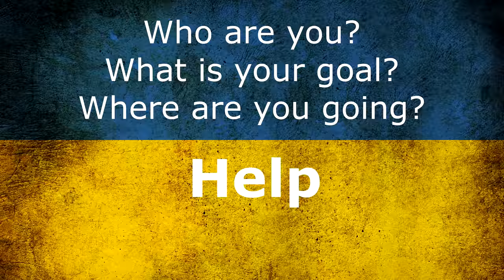From Simple Skills to the Fastest Ways to Finish Drywall | Building Cheap House Ep.10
In this video, we will show you in detail the construction of a small house. All construction will be carried out as simply and economically as possible in order to meet the minimum budget.
  We are building this house for our elderly parents. The total area of ​​the house is 640 square feet and the exterior dimensions are 18 by 22 feet.

We are a creative couple Gena and Vita
  We like to build a house with our own hands, so we feel as independent as possible and creatively realize ourselves.
  We love making videos and try to make them useful. Therefore, we will develop ourselves and will continue to develop this channel.
 We have many more DIY projects that we will definitely surprise you with.
 If you support family values ​​and love to create with your own hands, welcome to our family "CREATIVE COUPLE"